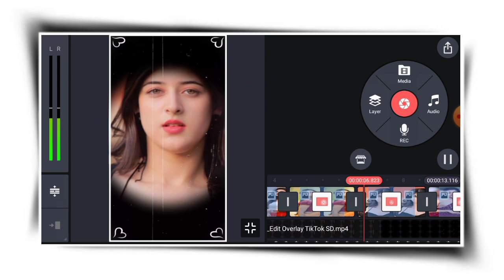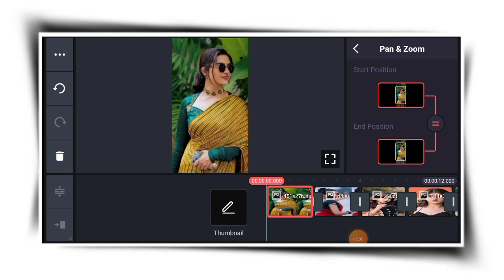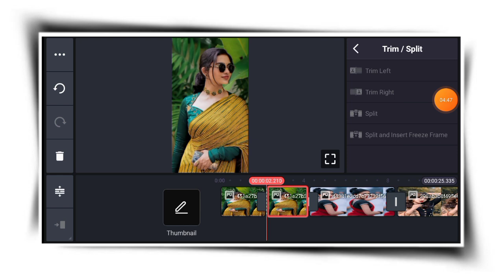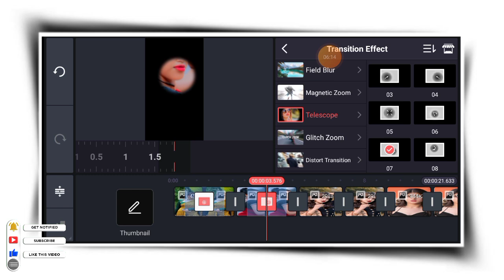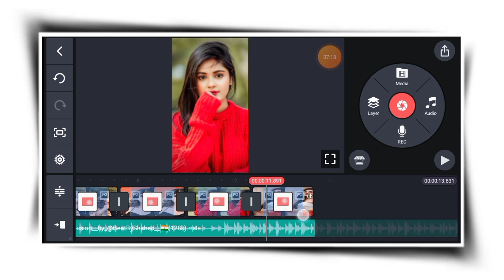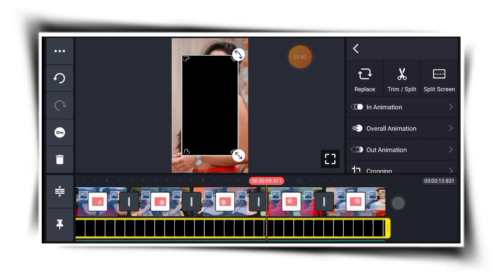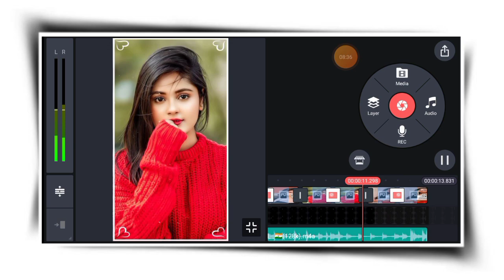Kinemaster New Effect Status Video Editing 2024 || Whatsapp status video kaise banaye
_______ आज के इस विडियो में हम लेकर आए हैं _______
            (( Kinemaster New Effect Status ))

_______________Welcom Back _______________

Topic Search 🔍

Kinemaster new effect status video editing
kinemaster se lyrics video kaise banaye
whatsapp status
status video
fb status video editing
whatsapp status video editing 2023

All Material :***

Note: This channel
does not promote or encourage

I Am Rahul Khan 🙏🙏
Village : Assam
District : Marigaon